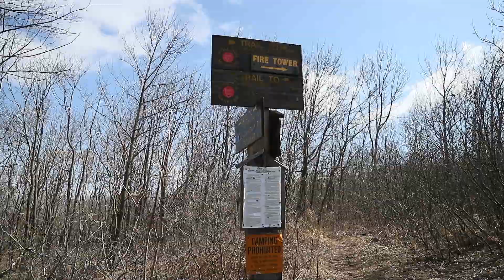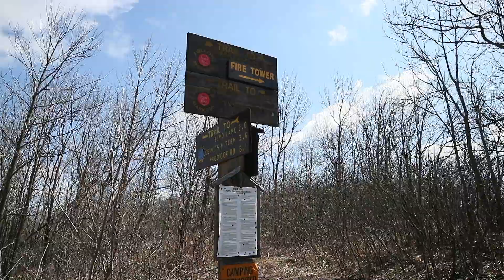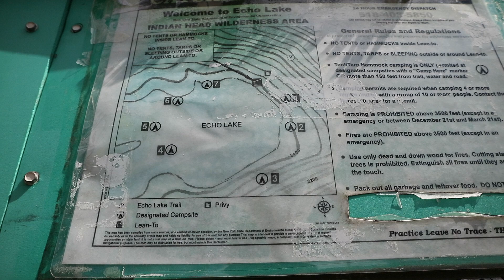ULTRALIGHT TARP BACKPACKING : ECHO LAKE NEW YORK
Spring 2020 backpacking trip to Echo Lake in Woodstock, New York.